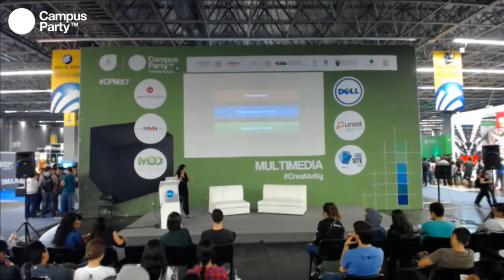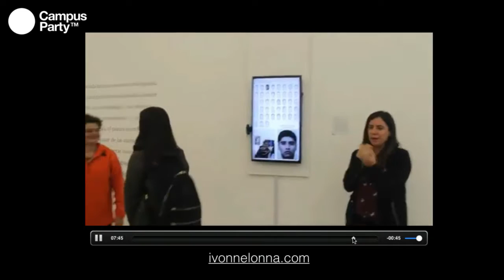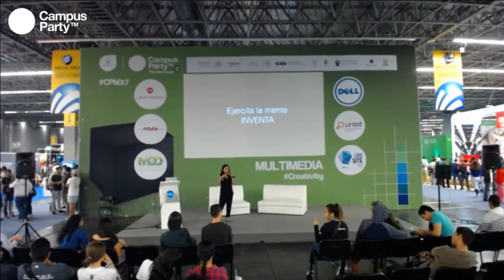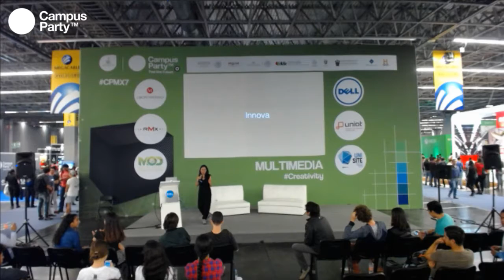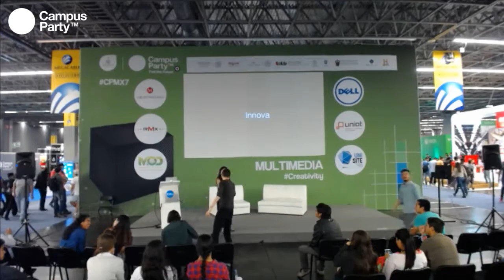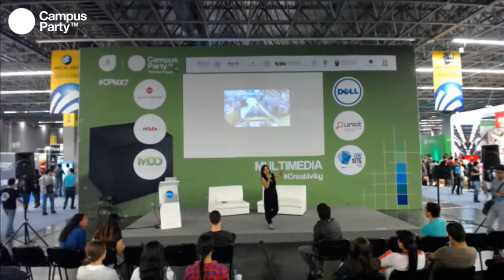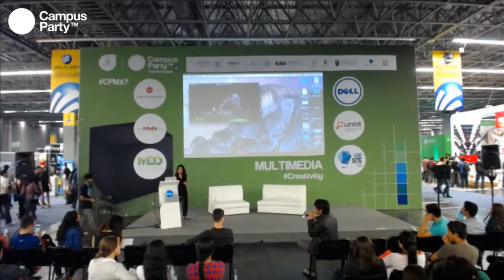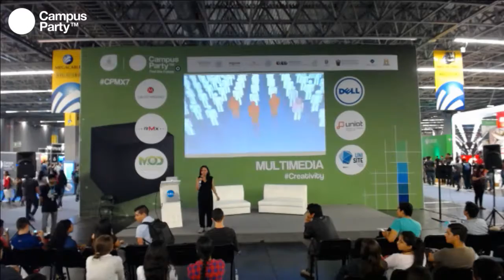CPMX7 Creativity Ivonne Lonna Creatividad Politica